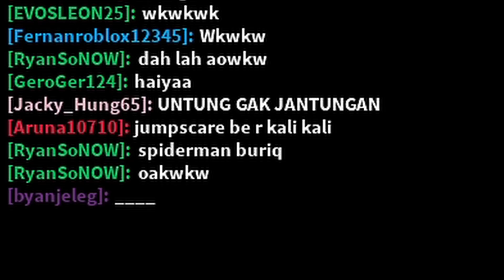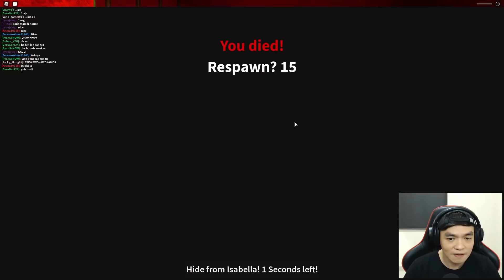PENASARAN!! Aku KLIK Dan Aku MENDAPATKAN GANJARANNYA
Game Story Horor Roblox yang sudah ada sejak lama tapi tetap seru di mainkan dan kejadiannya itu di tempat sirkus
Game ini juga berhubungan dengan Happy Birthday Isabella dan Holme Hospital :D